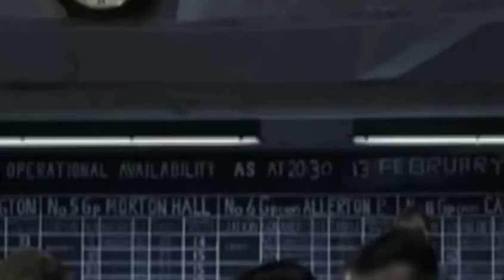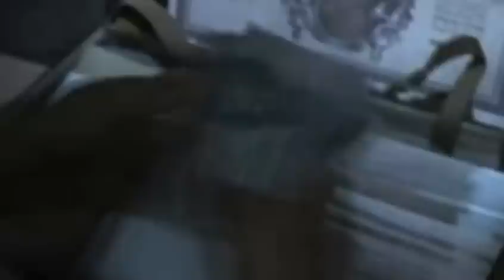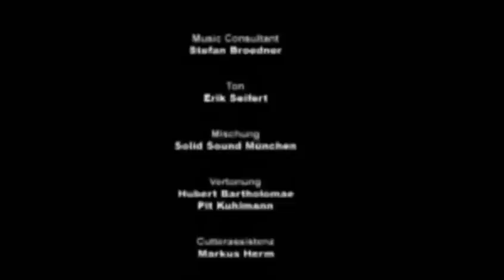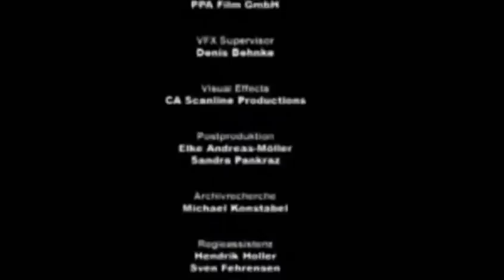Dresden (2006) P3